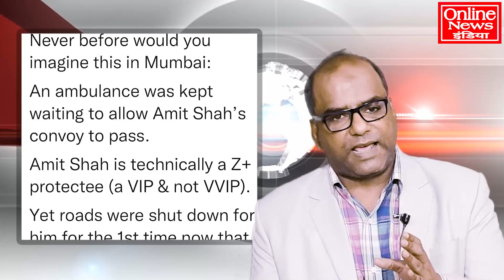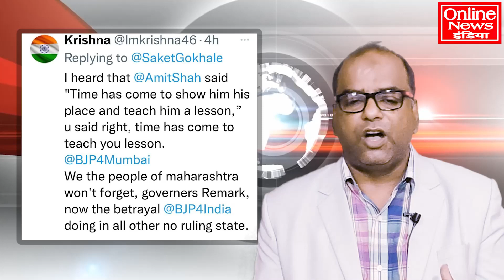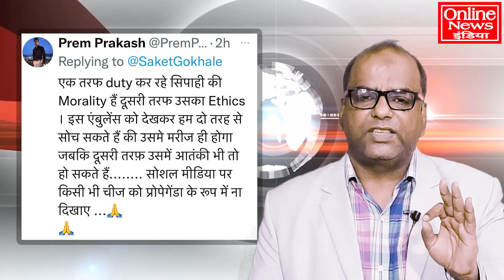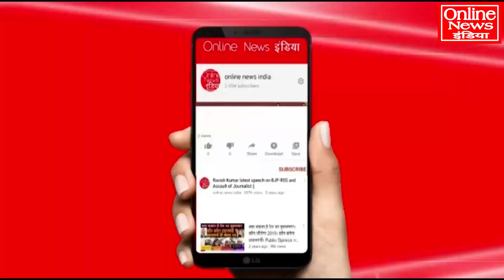शाह के काफिले में फंसी एंबुलेंस, लोगों ने उधेड डाला